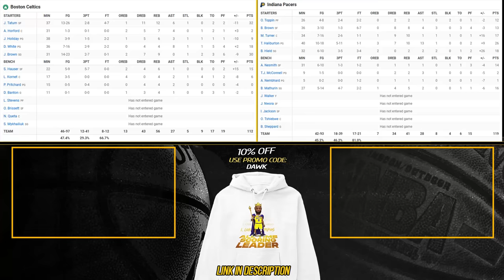Boston Celtics vs Indiana Pacers Full Game Highlights | December 4, 2023 | FreeDawkins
NBA In-Season Tournament - Quarterfinals 🏆